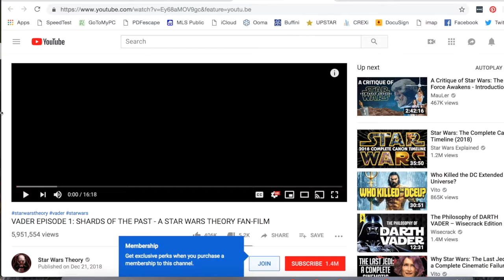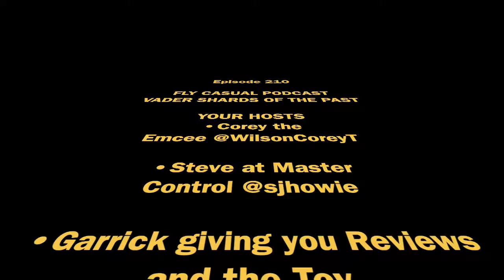Fly Casual Podcast: Vader Shards of the Past - Episode 210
Fly Casual Podcast and Betterkind Media bring you the News of the Week from Episode 209. This week the boys discuss fan film Vder Shards of the Past produced by fan site Star Wars Theory.